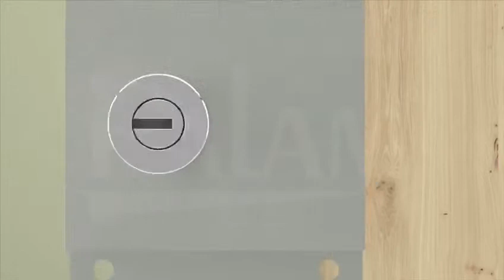Palam Sliding Cupboard Lock Scorpio Installation Video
Video from Ac Locks Company